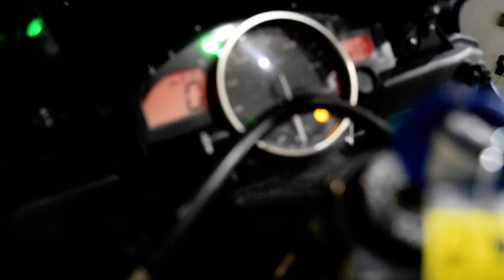2007 Yamaha YZF-R6 | Used motorcycle for sale at Monster Powersports, Wauconda, IL